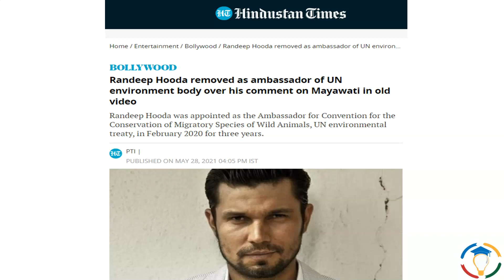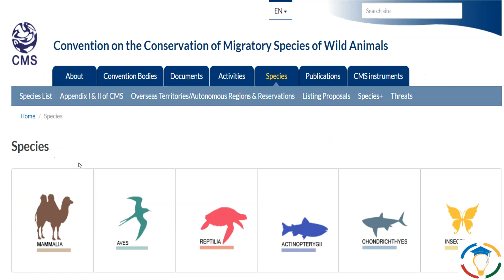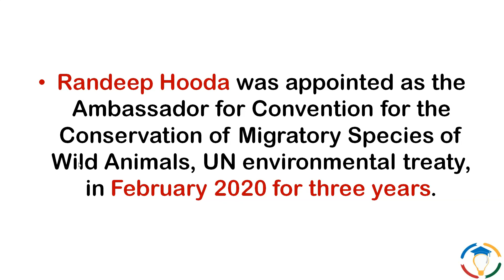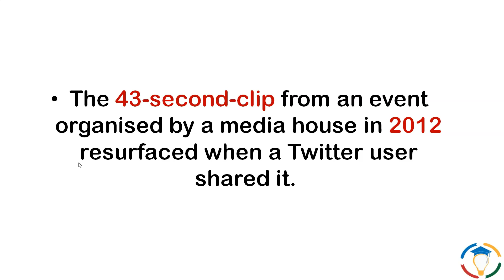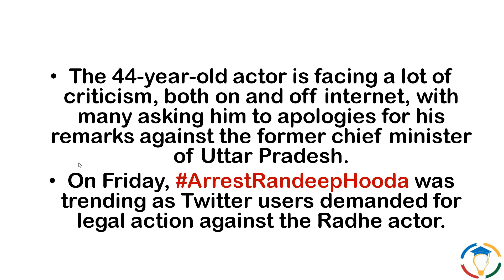रणदीप हुड्डा को UN ने एंबेसडर के पद से हटाया | Removed as UN ambassador for his 2012 Mayawati ‘joke’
1. UPSC (Pre+Mains) Foundation Course 2022
2. UPSC (Pre+Mains) Current Affairs Course 2021
3. NCERT 6th to 12th for History
4. NCERT 6th to 12th for Polity
5. Personality Development Course

Video Title: Our Website is LIVE Now | Do Visit and Send Feedback
live streaming link | Our App is available on iOS? | क्या हमारा APP iOS पे है ?

Course Details:
STUDY GLOWS is an initiative to connect everyone to knowledge. We provide high-quality study material in form of Videos and Pdfs. In the future, we will expand in every field that an aspirant and nonaspirant wishes to explore.

About Videos:

एक्टर रणदीप हुड्डा पिछले काफी दिनों से फिल्म राधे- योर मोस्ट वॉन्टेड भाई में दमदार विलेन का रोल निभाकर सुर्खियों में छाए हुए है.

हरियाणा के रहने वाले रणदीप हुड्डा में बहुत जल्द बॉलीवुड में अपनी शानदार एक्टिंग के जरिए खुद को स्थापित कर लिया है. हर फिल्म में उनकी एक्टिंग की काफी तारीफें होती है. फैन्स भी उन्हें हर अवतार में पसंद करते हैं फिर चाहे वो हीरो या विलेन. वहीं पिछले साल रणदीप नें फिल्म एक्सट्रेक्शन के जरिए हॉलीवुड में भी अपना डेब्यू किया था. फिल्म में उनके किरदार को काफी प्रशंसा भी मिली थी. लेकिन क्या आप जानते हैं कि रणदीप को ये करने के लिए अमृतसर के स्वर्ण मंदिर में जाकर माफी मांगनी पड़ी थी.

Queries asked by Students about Study Glows Website.

✔ Study Glows Website Link.
✔ Siddhant Agnihotri sir website.
✔ Study glows website.

Our Goal 🎯
Our goal is to teaching you UPSC Preparation with Geography, History, Art and Culture, Polity, International Relations, Environment, Science and Tech, Economy, Society, and help you to grow in your career. 🚀